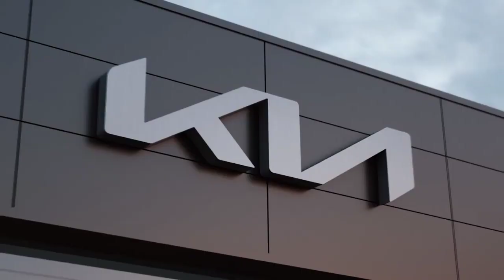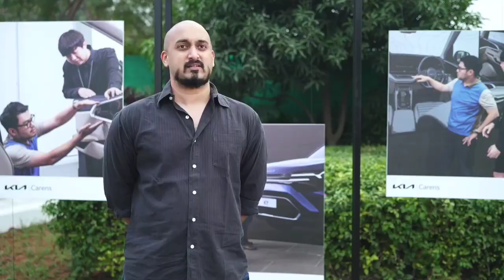Kia Carens | World Premiere | Highlights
A new vision, a new philosophy, and an all-new Kia that embodies it all. Say hello to the Kia Carens!

Check out the highlights from the World Premiere of the much-awaited next from Kia and all the excitement around its grand unveiling.